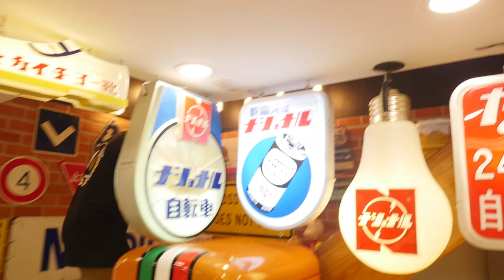เปิดโปงโรงรถ EP.35 - Heng Garage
เปิดโปงโรงรถ EP.35 วันนี้เราจะพาไปคุณผู้ชม ไปเยือนโรงรถของคุณรัฐชัย ธรรมารัตน์ หรือ เฮง ต้องบอกว่า โรงรถของคุณเฮง นี่ไม่ธรรมดาเลยทีเดียว เป็นโรงรถที่เป็นที่รู้จักไปถึงต่างประเทศ เพราะการตกแต่ง ที่เป็นสไตล์ของคุณเฮงเอง และการทำรถ ที่เป็นที่ถูกใจแฟนๆทั้งไทยและเทศ อย่างมาก ไปติดตามกันได้ในเปิดโปงโรงรถ EP.นี้เลยคร้าบ